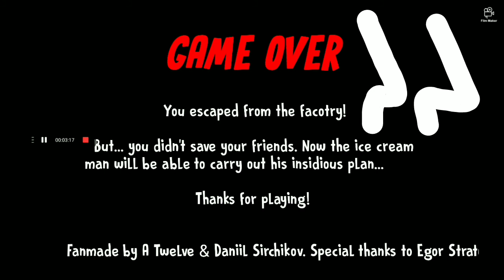ice cream 4?